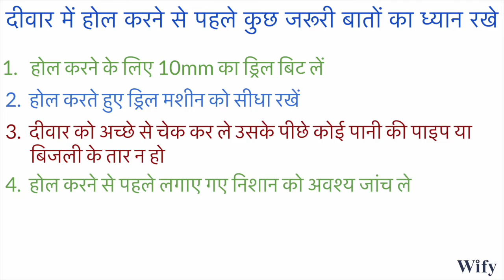Learn the right way to mount IKEA suspension rail